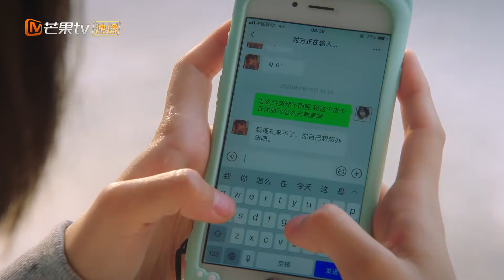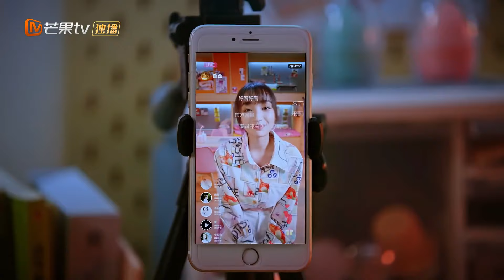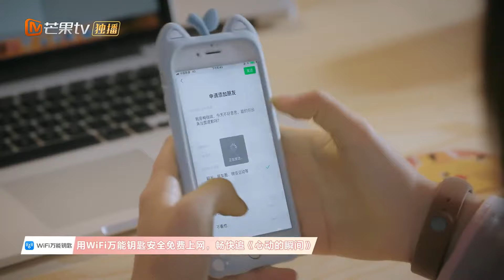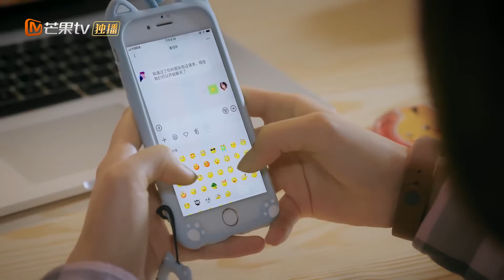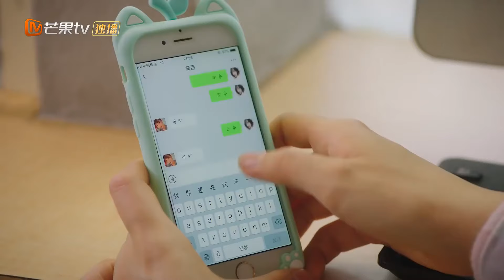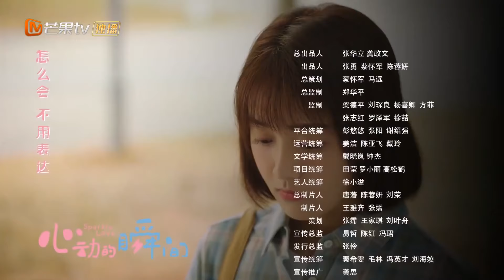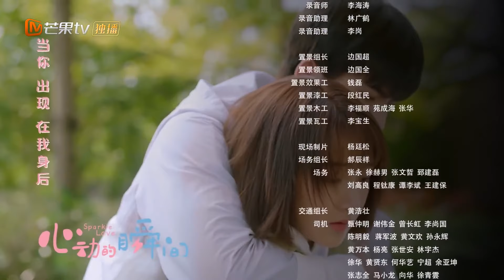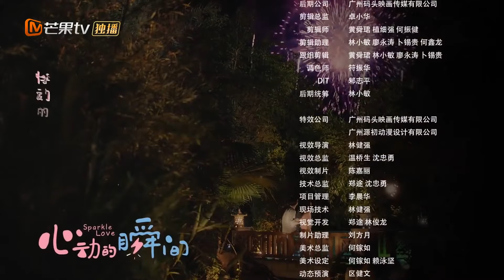【ENG SUB】EP1: Zhang Ling He as Mai Sichong's love story!《Sparkle Love 心动的瞬间》【MangoTV Drama】